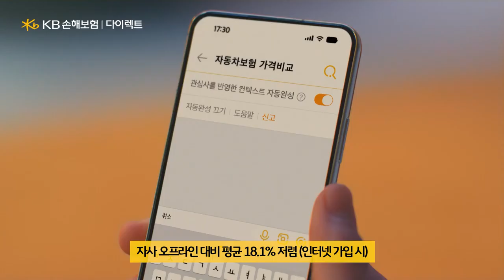김연아 - 다이렉트 자동차보험도 금융